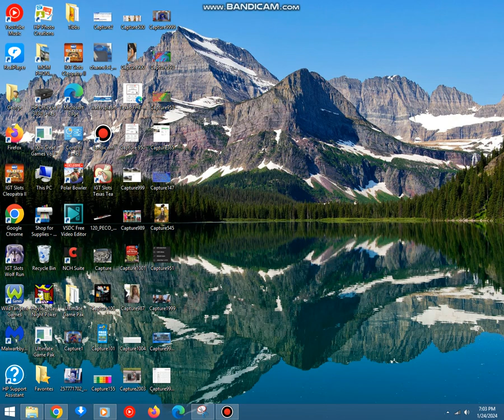Emergancy Alert System Test